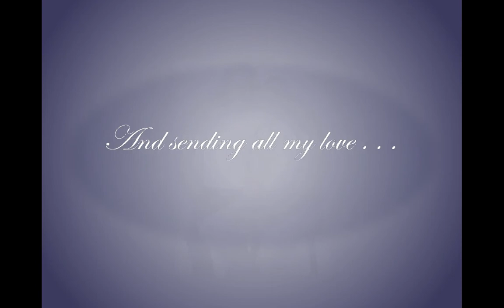Animated holiday greeting with PowerPoint 2007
Sample animated greeting card created with Microsoft PowerPoint 2007.